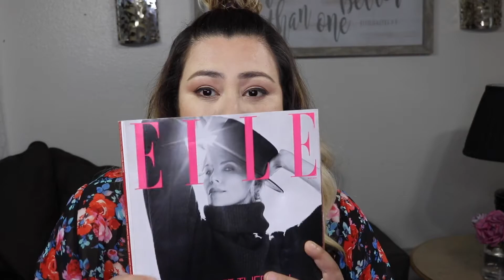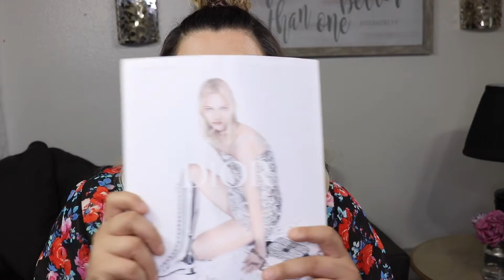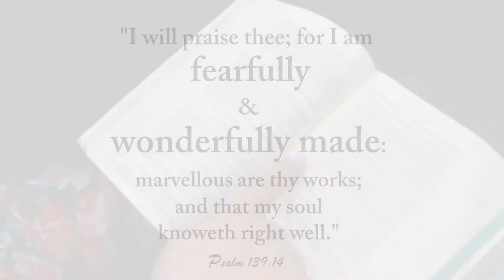Walking with God series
Walking with God, series. Join me on this journey as I pursue a closer relationship with God. In this current video, I will answer why my channel name is Daisy Madeup, and address a little part of my struggle with PCOS and hormone imbalance I've been facing.

Join me on this daily journey. I will be transforming my mind body and spirit to reflect better, the person God wants me to be. This video is the launch of my new video series Walking with God. Where I will do a daily devotional to encourage you and motivate you to pursue your dreams and goals to be the best you can.

This video is different from others that I have posted on Youtube, and indeed even different for me. I will stretch myself to be transparent as I approach my goals to healthier and thinner. I will be posting on private facebook group updates on my struggles and what I'm doing that might help you.  Click to request to join group click on the

For blog post.

_________________________________________________________________ ❤️ Let's Be Friends! Instagram Snapchat: daisymadeup ________________________________________________________________
❤️For business inquiries such as company sponsorship or product reviews please feel free to contact me through email at _________________________________________________________________❤️ Psalm 139:14 I praise you because I am fearfully and wonderfully made; your works are wonderful, I know that full well.